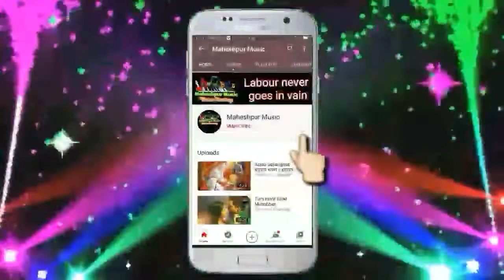Kehu angana me babura ropi ॥ केहु अँगना मे बबुरा रोपाई बताब कइसे आम हो जाई || सामाजिक गीत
# Bindalal
Bhojpuri samajik chetna geet